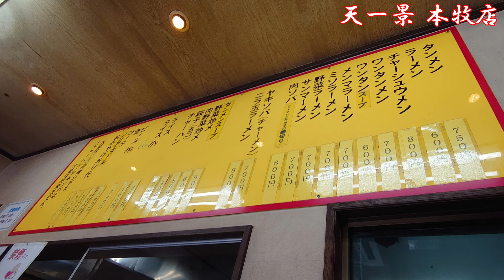天一景 本牧店でミソラーメンと餃子 Having Miso Ramen and Gyoza at TenIkkei a Ramen restaurant in Honmoku, Yokohama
肉ソバと餃子の動画 タンメンと餃子の動画 ヤキソバ（チャーメン）とチャーハンと餃子の動画 Insata360 GO3で撮影 横浜の本牧（ほんもく）にあるラーメン屋の天一景でミソラーメンと餃子を注文した動画です。This is a video of me eating Miso Ramen and Gyoza at TenIkkei a Ramen restaurant in Honmoku, Yokohama.
天一景 本牧店
Google map
〒231-0806 神奈川県横浜市中区本牧町２丁目２８７
天一景来店記録